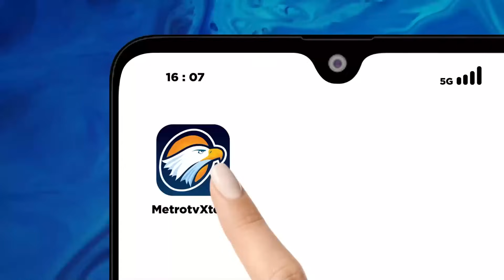Anies-Muhaimin Disambut Meriah di Makassar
MetroTV, Ratusan ribu warga Sulawesi Selatan memadati jalan gembira bersama Bacapres Anies Baswedan dan Bacawapres Muhaimin Iskandar di Makassar, Sulawesi Selatan. Jalan Gembira ini, pasangan AMIN menyuarakan perubahan di Indonesia khususnya Sulawesi Selatan.

Apa pesan yang hendak dikirimkan dari antusiasme masyarakat Makassar yang hadiri Jalan Gembira bersama Anies dan Gus Imin? Kita berbincang dengan juru bicara Anies Baswedan Sudirman Said.